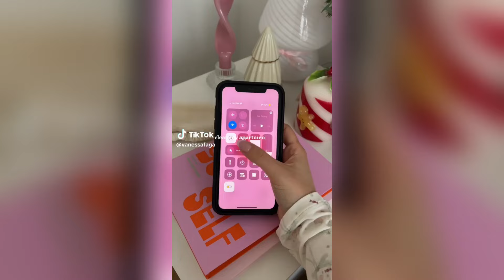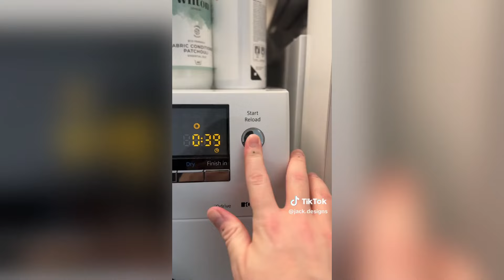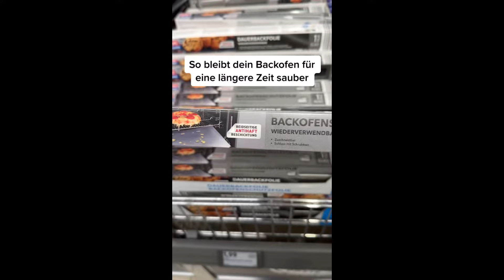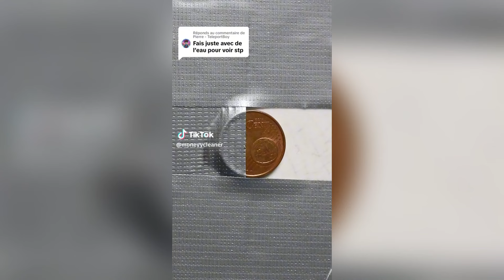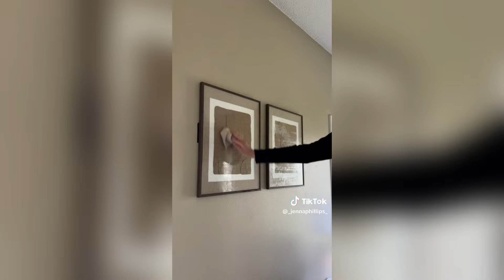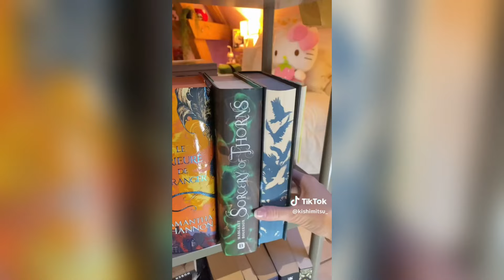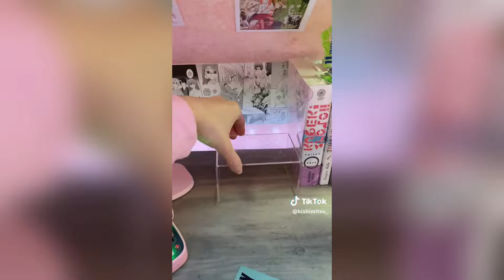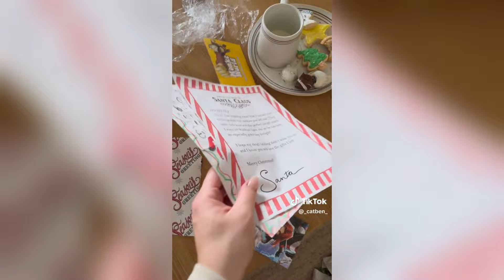1 Hour ⏳ ASMR 🔊 CLEANING 🧼 RESTOCKING 🍉 ORGANIZING 🧃 TIKTOK COMPILATION ✨ *SATISFYING* #50